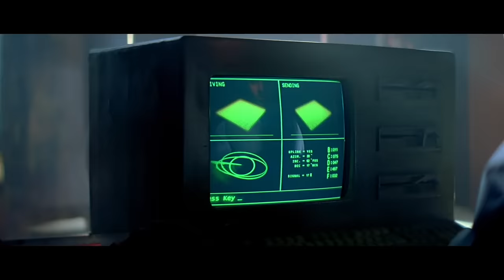Hrithik Roshan Saved His Father From Gangstar Action And Fight Movie Scene | Krrish Movie